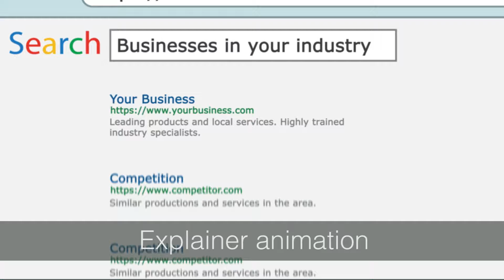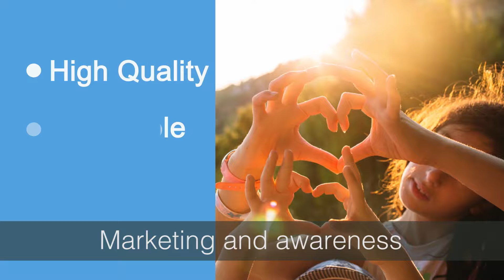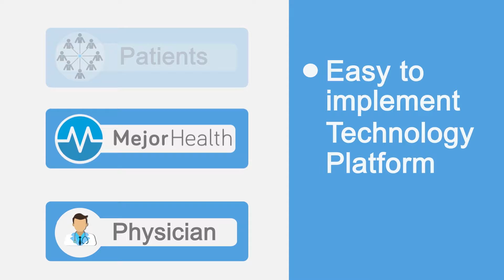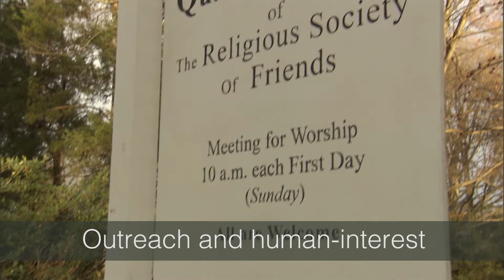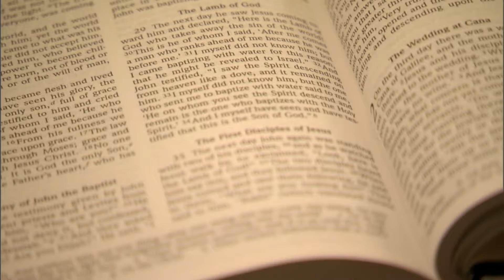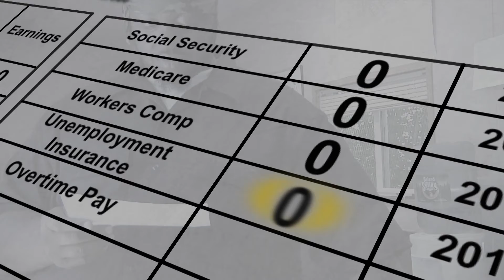Weston Trussell Demo Reel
Video samples from video producer Weston Trussell. These examples include works of producing, videography, video editing, motion-graphics, animations, narrations, and on-camera presentations.